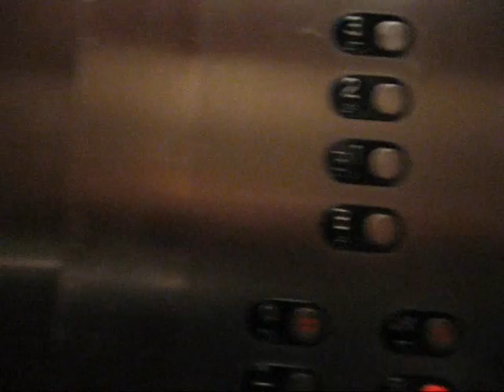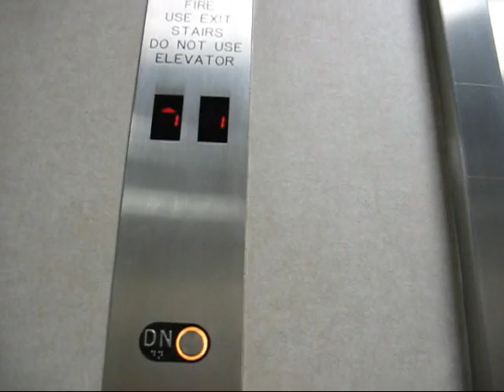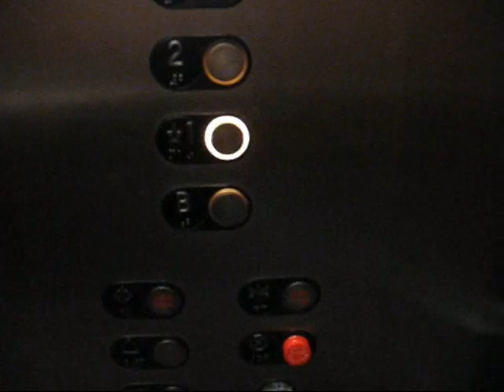Dover? Hydraulic elevator at 1010 Franklin Ave Garden City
This is a very nice elevator with a high ceiling. I kept thinking Otis, because the fixtures remind me alot of what I've seen on Otis, however, with some research I think these are EPCO. The lanterns look alot like Vintage Dovers.